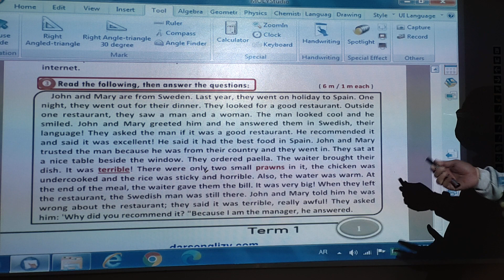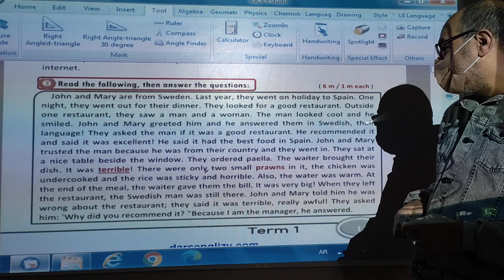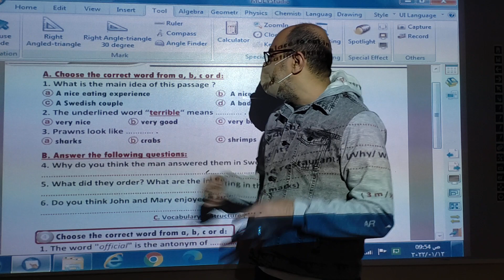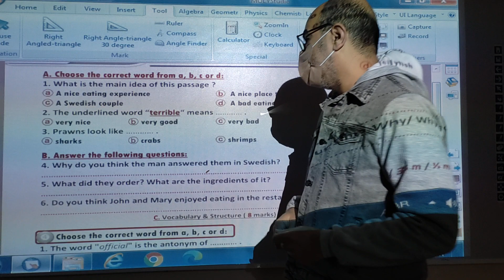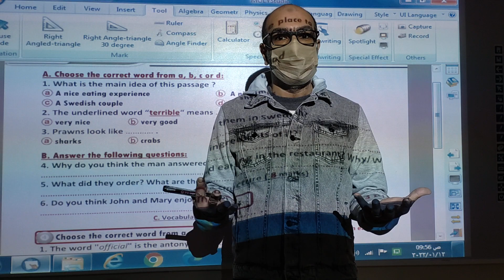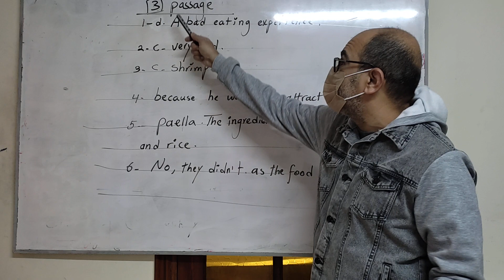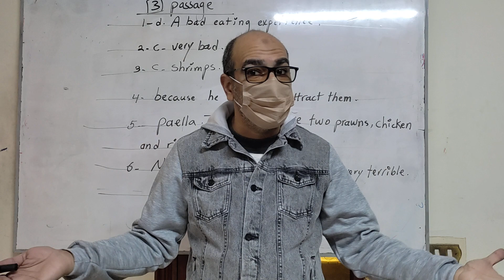م محمد ابراهيم 3ع مراجعه 3نهائيه E